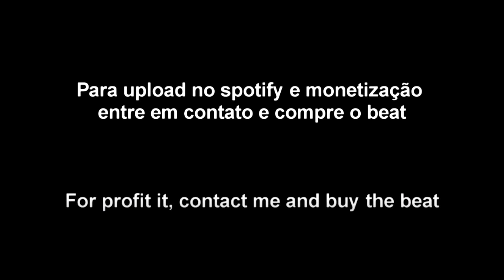[FREE] Gunna x Brandão85 x Alee x Jovem Dex - Zoológico (prod. KJBeats)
BPM: 118bpm | Key: Amajor